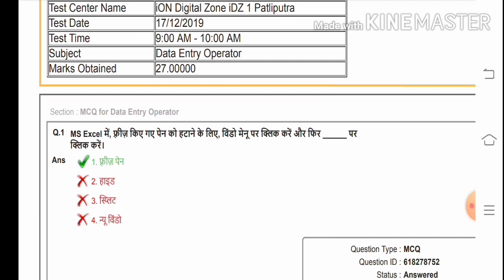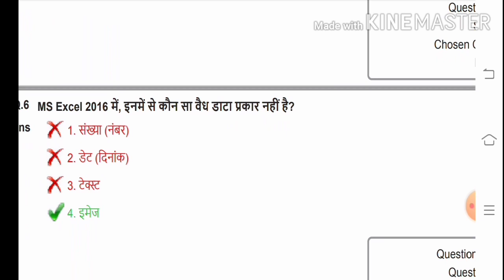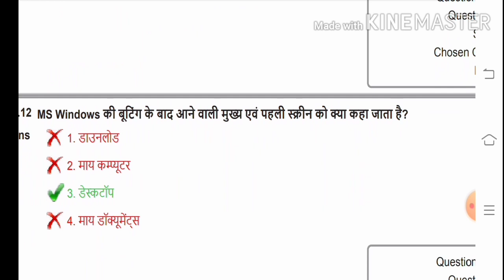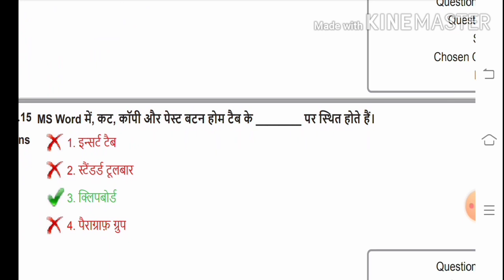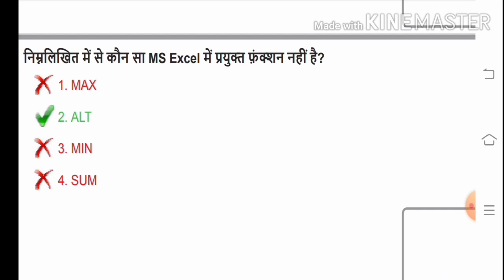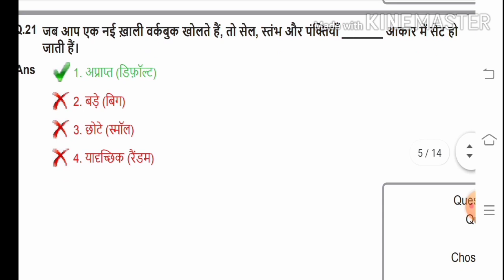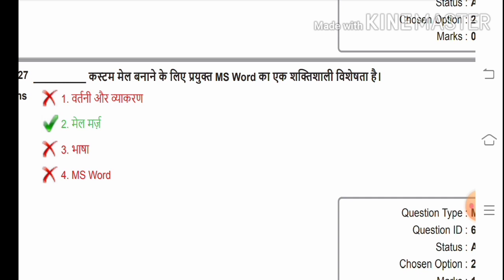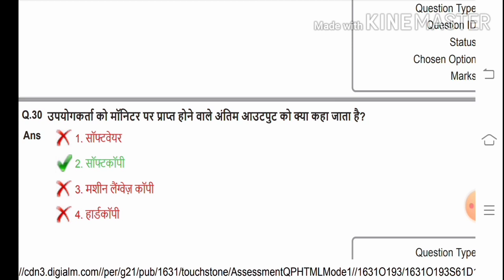Beltron Previous Year Question Paper with answers Part 7 , Beltron , Beltron Stenographer Question ,